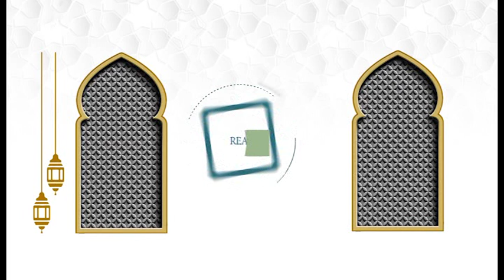قراء المحاريب - عبد العزيز الوثلان - سورة الإسراء